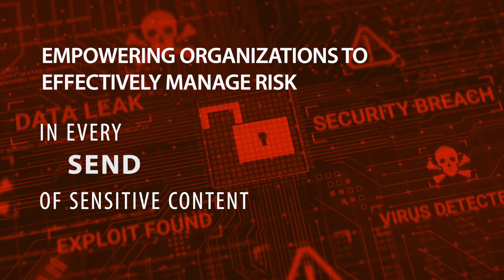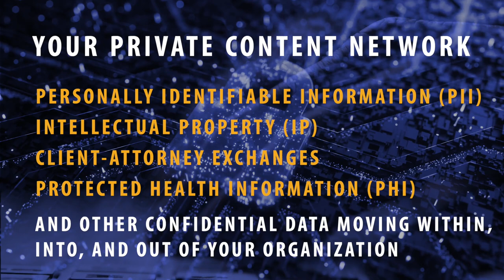Get a Private Content Network with Kiteworks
A Private Content Network is a network of internal and external digital communications that ensures zero-trust privacy protection and compliance of an organization’s most sensitive information. It unifies sensitive content communications through centralized and automated governance, compliance, and security. It streamlines digital sends, shares, receives, and stores confidential information into, within, and out of an organization. More importantly, tracking, controlling, and securing sensitive content occurs in the background.

Kiteworks-enabled PCNs create a unique infrastructure that unifies content and data management, from emails and file sharing to MFT operations, API integration, and form creation. Our zero-trust content protection contributes to the privacy of sensitive information and overall compliance with some of the most rigorous frameworks and regulations in the world.

Kiteworks utilizes AES-256 encryption for data at rest and TLS 1.2+ for data in transit. The platform’s hardened virtual appliance, granular controls, authentication, other security stack integrations, and comprehensive logging and audit reporting enable organizations to easily and quickly demonstrate compliance with security standards.

Kiteworks enables organizations to effectively manage risk in every send, share, receive, and save of sensitive content. To this end, we created a platform that delivers content governance, compliance, and protection to customers. The platform unifies, tracks, controls, and secures sensitive content moving within, into, and out of their organization, significantly improving risk management while ensuring regulatory compliance on all sensitive content communications.

With on-premises, private cloud, hybrid, and FedRAMP deployment options, the Kiteworks platform provides the security and governance C-suite leaders need to protect their organizations, mitigate risk, and adhere to rigorous compliance regulations such as NIST CSF (National Institute of Standards & Technology Cybersecurity Framework), HIPAA (Health Insurance Portability and Accountability Act), SOX (Sarbanes-Oxley Act), GDPR (General Data Protection Regulation), GLBA (Gramm-Leach-Bliley Act), and FISMA (Federal Information Security Management Act), among others.